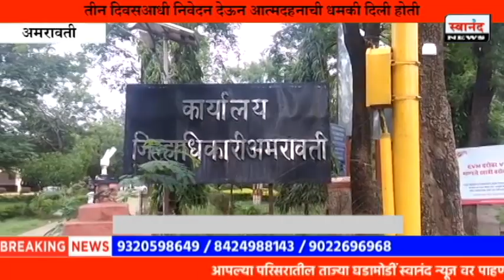घरकुलच्या मागणीसाठी युवक चढला जिल्हाधिकारी कार्यालयातील टॉवरवर ! अमरावती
SEND ME STUFF:

Near B.K.No.1416,
Maratha section - 32,
Ulhasnagar - 421004,
Dist. : Thane,
Maharashtra,
India